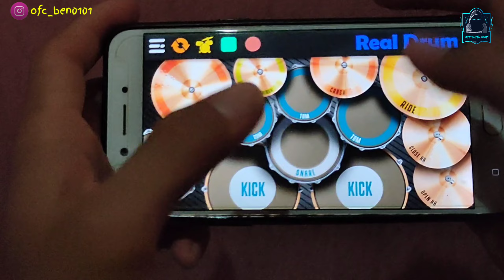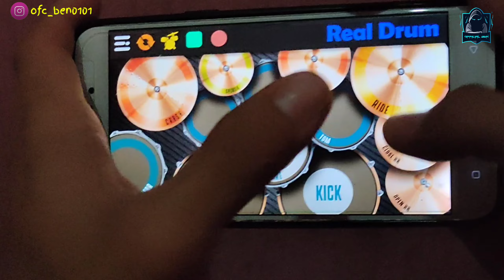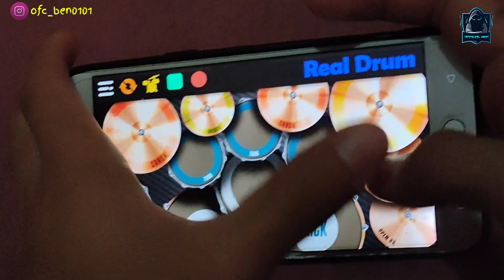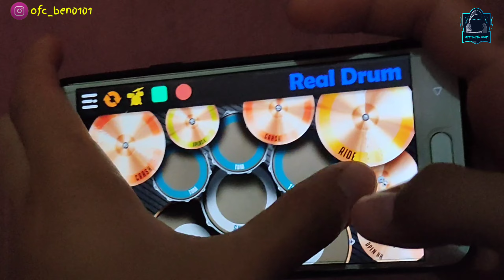Biar Berkikis Bulu Betis - Andrewson Ngalai |REAL DRUM COVER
B  A  C  K
                                      T  O
                                           M  Y

📝Hallo kawan-kawan..pada kesempatan hari ini..sy mengupload video Real Drum dengan lagu Biar Bekikis Bulu Betis..sempena hari GAWAI..saya harap kalian terhibur dengan hasil usaha sy..Jangan lupa untuk tekan tombol subscribe and like, share ya..sebabnya ..itu memberikan sy semangat untuk terus berkarya di dunia youtube..

*SAYA MEMOHON MAAF JIKA ADA KESALAHAN DARI VIDEO INI✓

disarankan untuk anda untuk memakai headset biar lebih jelas didengar suara music dan real drum tersebut ya guyss✌

Track: Biar Berkikis Bulu Betis - Andrewson Ngalai